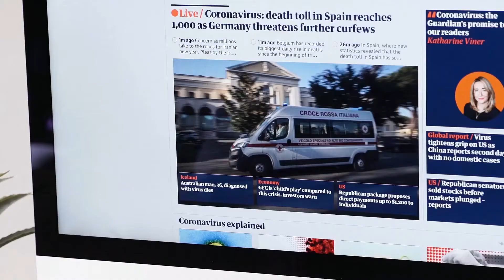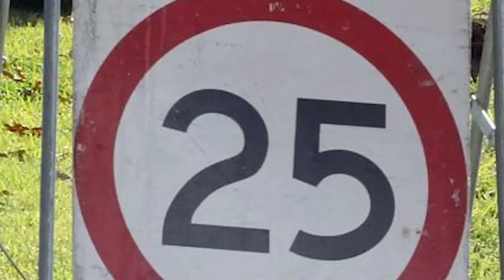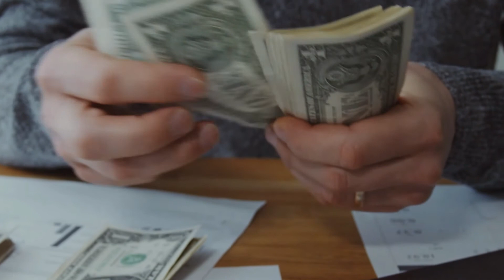All things related to Congress Bharat Jodo Yatra || भारत जोड़ो यात्रा में पैसे मिलते है ?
Bharat Jodo Yatra - Congress Ki Bharat Jodo Yatra -
Bharat Jodo Yatra Map - Special Discussion On Congress' Bharat Jodo Yatra

Dosto aaj ki is video me humne aapko yeh btaya hai ki Congress ke dvara start kri gyi yatra kaha se shuru hui aur kaha jakar puri hogi. Iske alawa yatra me shamil hone wale logo ke liye rhne khane ki kya vyavastha hai
ummeed hai aapko ye video bahut pasand aayegi (hindi)